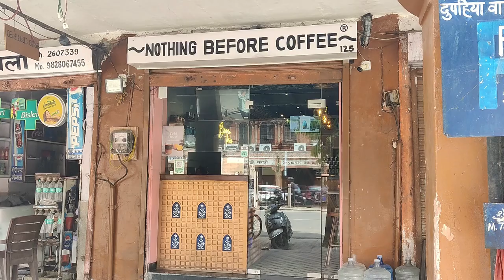Monkey See, Monkey Do | Hiking through the Monkey Temple and Royal Cenotaphs, Jaipur, India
Join us for our next Jaipur travel vlog, part of our India travel vlog series, as we spend our second day outside of the Pink City,  exploring more sights. This time, it's the Monkey Temple and the Royal Cenotaphs, both of which were amazing to see!

0:00 Intro: Breakfast & Opinion About Breakfast Options in Jaipur
3:23 On Our Way to the Sun Temple
3:44 Experience Visiting to Sun Temple
4:13 Visit to and History of Galtaji/Monkey Temple
5:12 Lunch with New Friends on a Rooftop Terrace Overlooking Hawa Mahal
5:29 Advice on Getting to Monkey Temple
7:51 Visit to the Royal Cenotaphs
8:26 Initial Impressions of the Royal Cenotaphs
9:21 Exploring More of the Royal Cenotaphs
10:00 Final Thoughts on the Royal Cenotaphs
11:56 Chana Masala and Butter Naan for Dinner
13:41 Sign Off